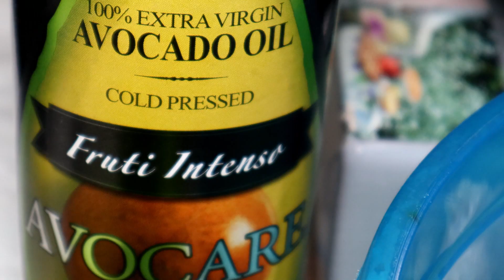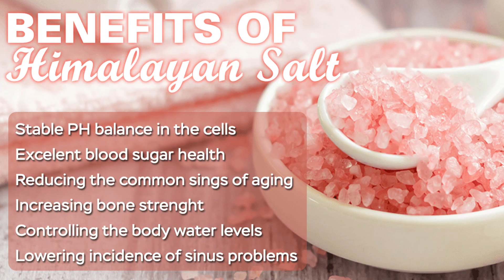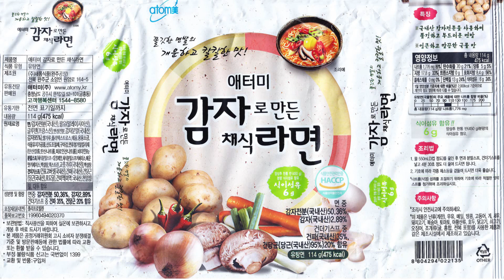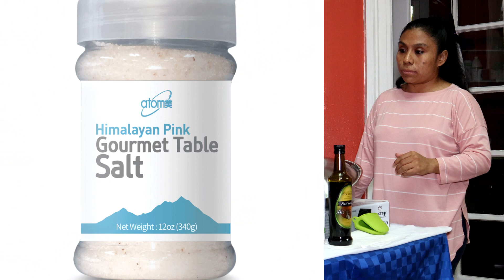🍲 COCINANDO con OLLAS ATOMY 🍗🍗 SOPA ATOMY POTATO RAMEN🥑🥑 WEST NEW YORK - NEW JERSEY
🍲COCINANDO con OLLAS ATOMY 🍗🍗 SOPA ATOMY POTATO RAMEN🥑🥑  WEST NEW YORK - NEW JERSEY. Review. Probando las ollas de acero quirúrgico Atomy, durante la preparación de un guisado al estilo de mis amigas María Maravilla y Evelyn.  🍝 Al final, una deliciosa cena rendidora,  doble ración para 6 personas.
😺 Si desea saber mas sobre las ollas y productos Atomy, que son de la mas alta calidad y los precios mas asequibles, me puedes contactar:
 💗 Atomy Imperio de Emprendedores Millonarios.